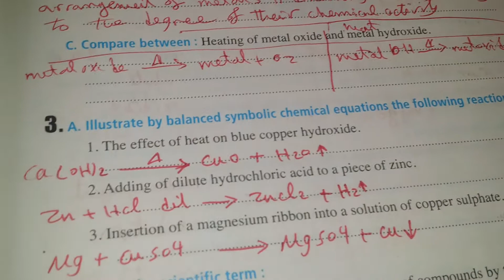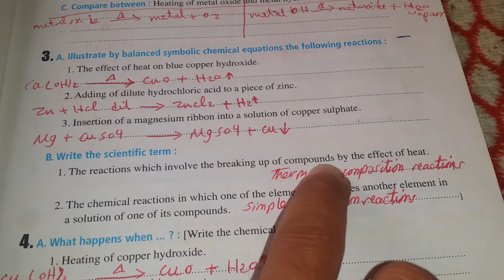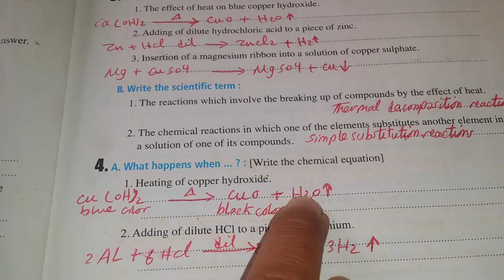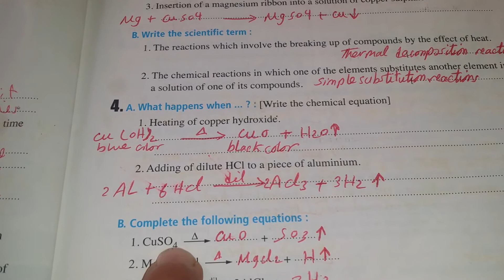3rd prep science exams and sheets